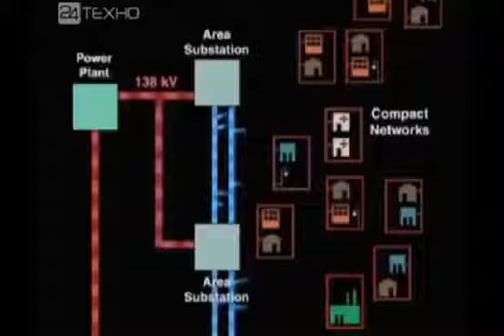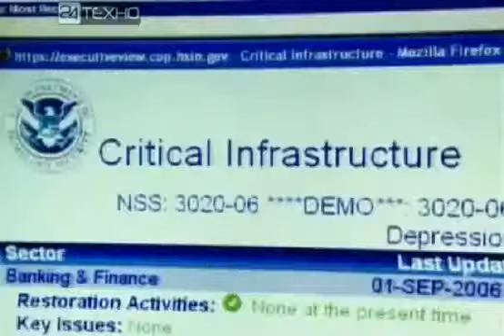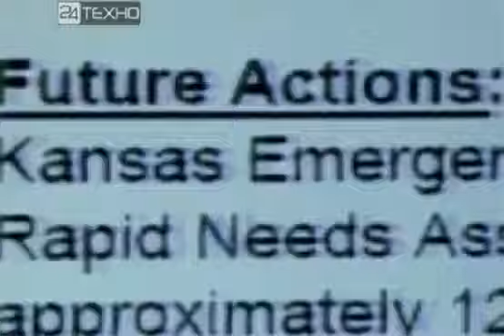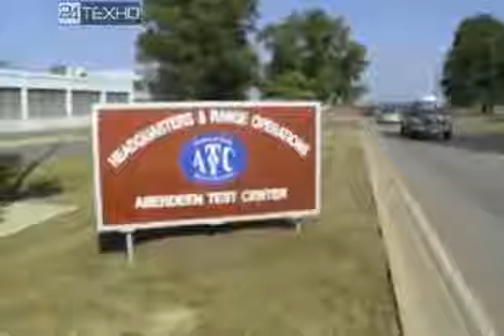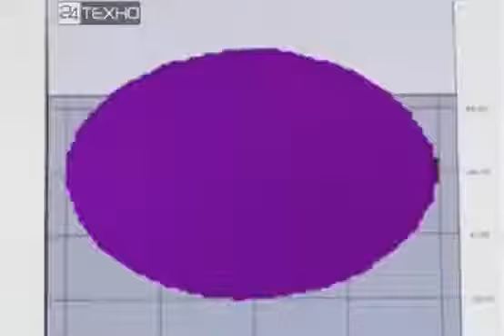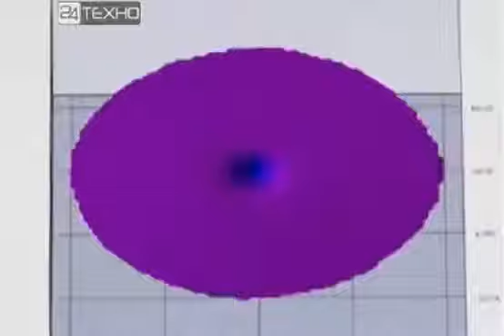Высокотехнологичная война с террором документальный фильм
Страх перед террористической угрозой влияет на каждый аспект нашей жизни. Мы с подозрением смотрим на своих попутчиков, мы избегаем скопления людей во время массовых мероприятий, мы боимся, что в нашу страну попадет оружие массового поражения. Для предупреждения этих угроз Министерством национальной безопасности разработаны сотни новейших технологий. Это гонка, в которой мы стремимся обнаружить, предотвратить угрозу и защититься от нее. Гонка, которую мы не можем проиграть